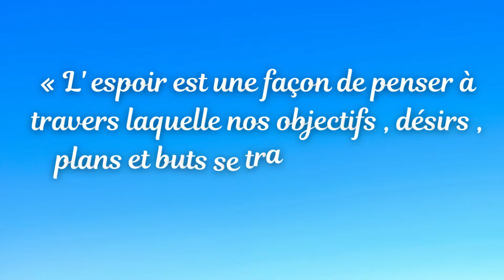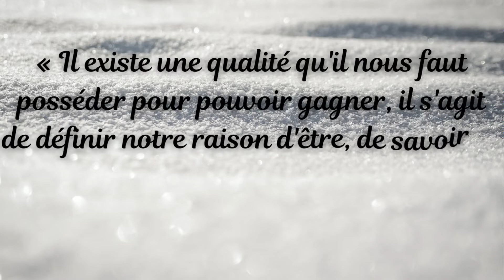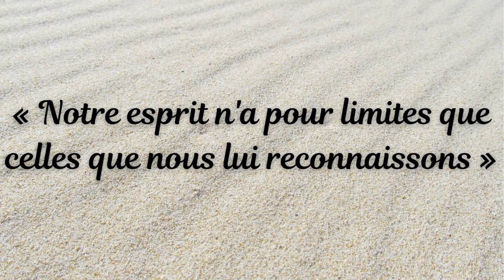PASSER A L'ACTION avec NAPOLEON HILL | Citations inspirantes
Si elle vous a ajouté de la VALEUR, n'hésitez pas à :
👉 Liker
👉 Partager pour inspirer motiver autour de vous et à vous
pour plus de contenus inspirants.

N'hésitez pas à inscrire dans les commentaires la/ les citations qui vous a/ont le plus marqué et ce que vous en pensez.